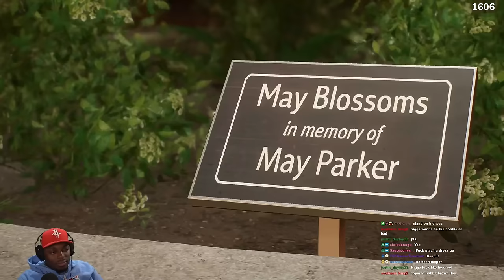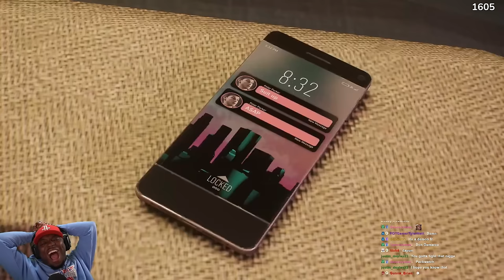Kraven Is Like That!!!!! | SpiderMan 2 | Part 2